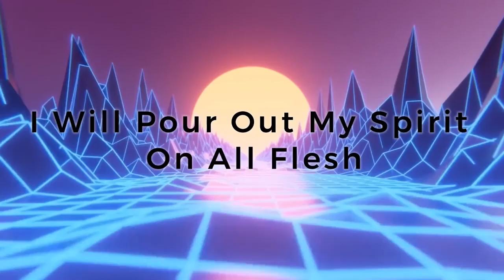Live Dream (aired 12/26/22)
Rumble.com/firesidegrace
Truth Social: @firesidegrace
Gab: fireside Grace
Xapit: fireside grace

ADA
DdzFFzCqrhsu1rRcTkcA7yQ4gF2Qw7pDa7hsDn1P66ZpgRjupVUXuymuj8MJZqQontnq45nH4baMVLx37sqjFcJenFsuUX4hLRt1bFPN

LUNC
Address: terra14l46jrdgdhaw4cejukx50ndp0hss95ekt2kfmw

DOGE
DF4bHq5QndgQUrKCt48bYpt2E1RAGNFTCY

BTC
3QUGn9s8NHMQxDRedx5v1TSJB6xUPywT9n

ETH
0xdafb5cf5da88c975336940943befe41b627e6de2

XRP
Address: rNFugeoj3ZN8Wv6xhuLegUBBPXKCyWLRkB

Pinterest: Brandi Cunningham: Life Coach and Speaker

Mail:
2145 N. Josey LN
suite 116-501

About us:
Fireside Grace Ministries helps individuals, ministries, and cities to live into their full potential through discipleship into Jesus Christ. We speak the truth using the gifts of the Spirit to bring clarity to the body of Christ on issues that seem confusing in this modern age. Our goal is to guide the church body in such a way that connects ethics, values, character, and morals of our ancestors into the present and future generations by creatively bringing the wisdom of the past, the wisdom of The Ancient of Days, and the wisdom of our elders into the present, and striving to bridge the gaps of the generations in between. Together we teach on topics such as current issues, dream interpretation, learning how to hear God's voice, anointing, slaying sacred cows and so much more. We look forward to starting a relationship with you and watching you walk into the fullness of whom you are meant to be in Christ Jesus.

Fireside Grace Ministries
Robyn and Brandi Cunningham